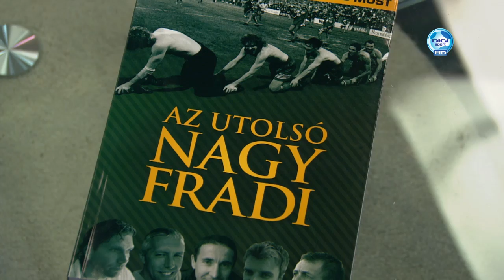DIGI Sport, Reggeli Start - Fehér Miklós és Nyilas Elek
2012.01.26 Az utolsó nagy Fradi - Az utolsó nagy Fradi a címe annak az új könyvnek, amely az FTC labdarúgócsapatának 1995-ös BL-csoportkörbe jutását mutatja be, a legújabbkori magyar klubfutball első kiemelkedő nemzetközi sikerét, amelyet a műsorunkban már szerepelt Novák Dezső irányításával értek el - most az akkori menetelés egyik főhőse, Nyilas Elek és a szerző, Fűrész Attila idézi fel a hőskort.